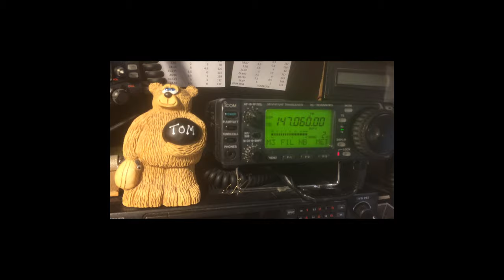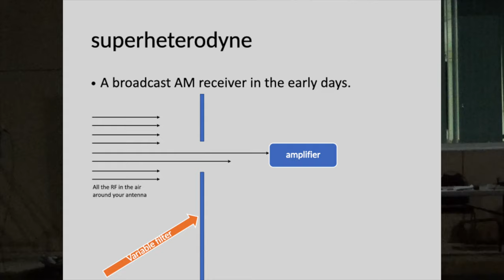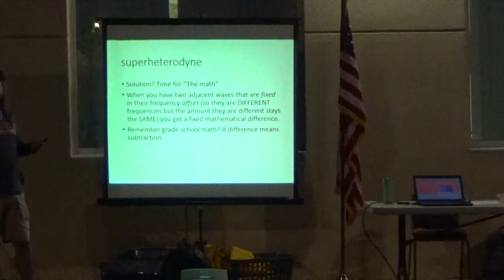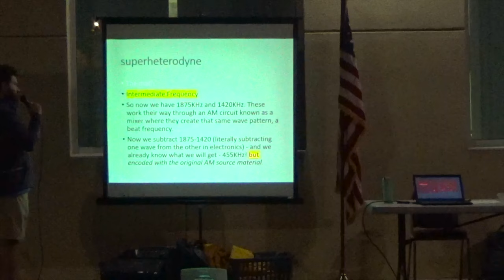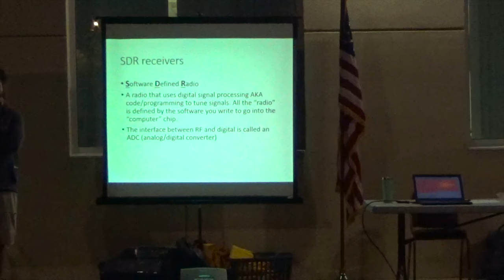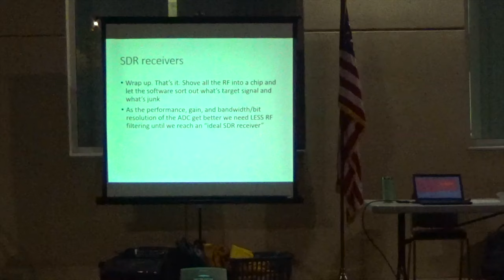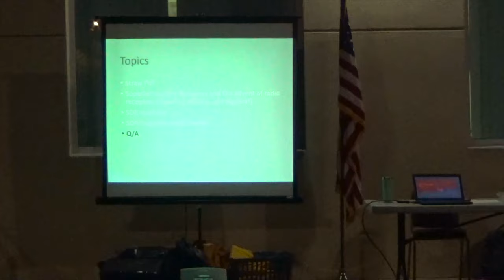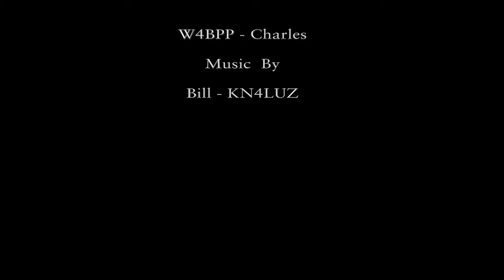SPARC March 2021 Meeting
SPARC's first in person Club meeting in 11 months. Presentation By W4BPP - Charles